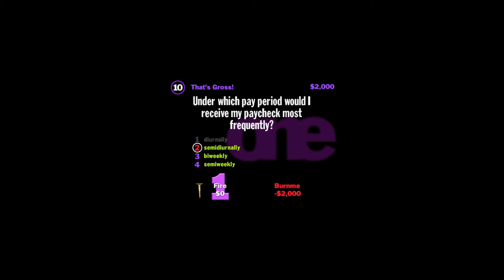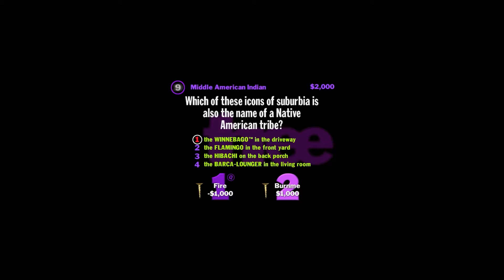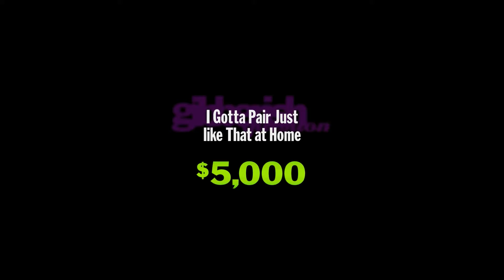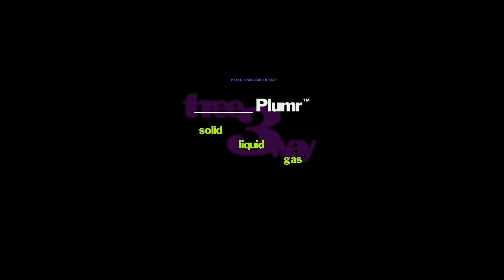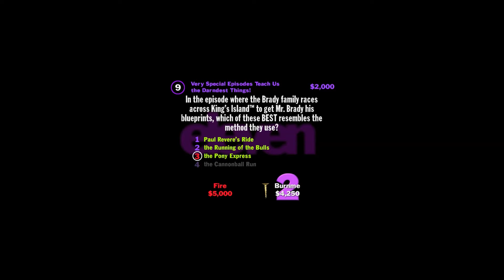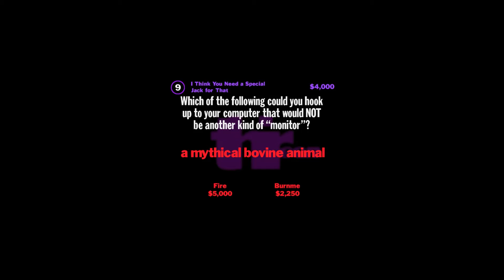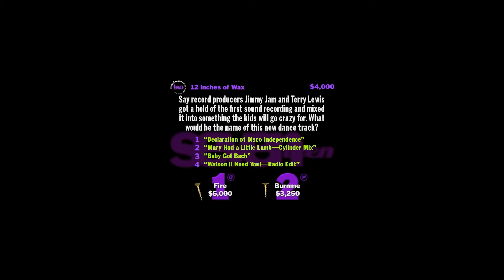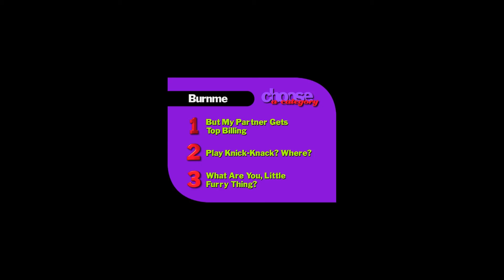You Don't Know Jack Trivia | Episode 17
Fire vs. Burnme: Dad vs. Mom, Husband vs. Wife, Man vs. Woman. Who can win it all!?